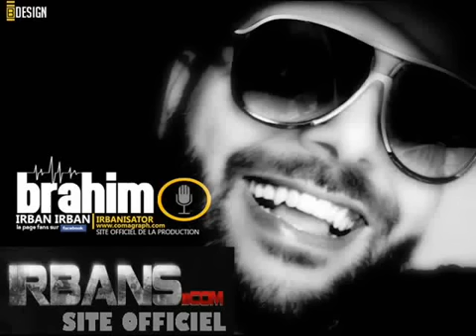IRBAN CANULAR 'DEEJAY IRBAN' !!